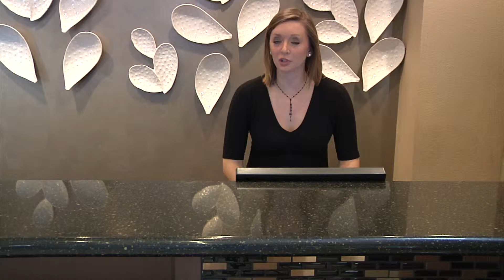Blinn Reworks Hospitality Program For Student Success 6pm